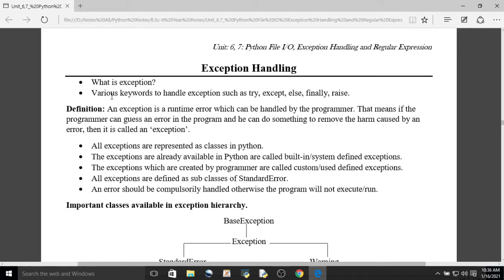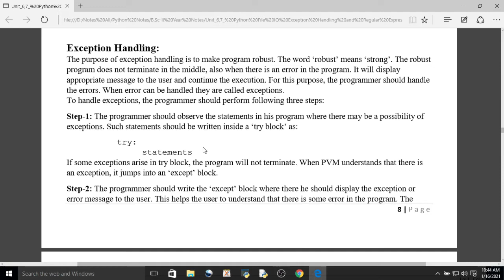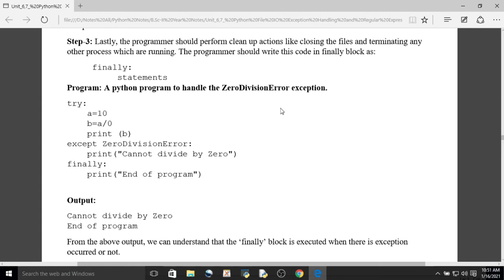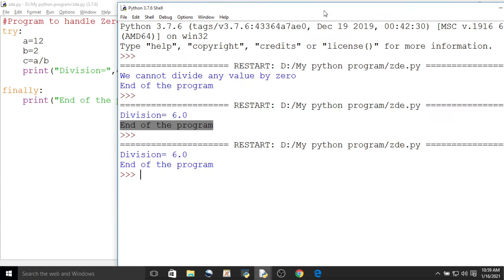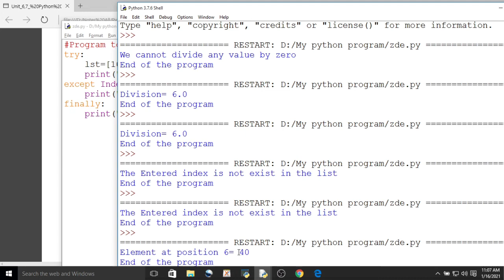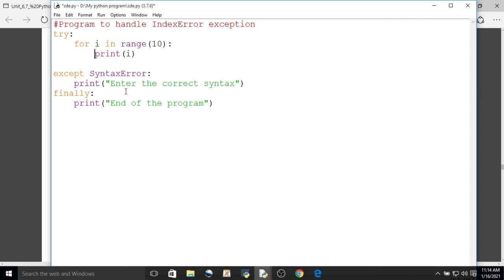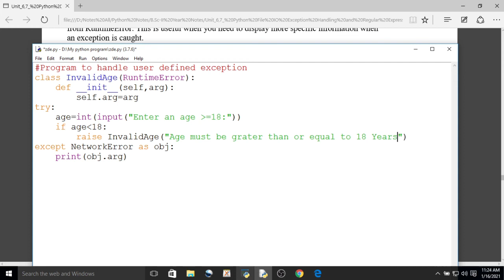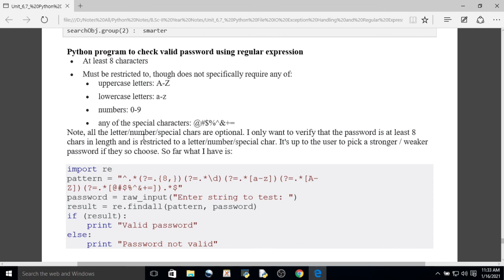Python Exception Handling and regular expression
In this video you can see the Exception Handling and Regular expression in Python